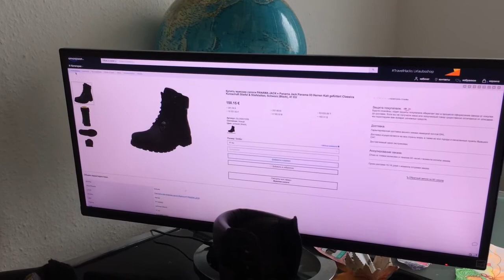Мужские сапоги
Мужские кожаные сапоги испанского производства – в каталоге универсального интернет-магазина Амазон. Большой выбор, различные размеры, модели и фасоны, обувь на разные сезоны. Качественная европейская обувь за валюту стран СНГ, оплата заказа банковской картой. Работает защита покупателя. Имеется быстрая доставка в любой регион России и других стран СНГ.